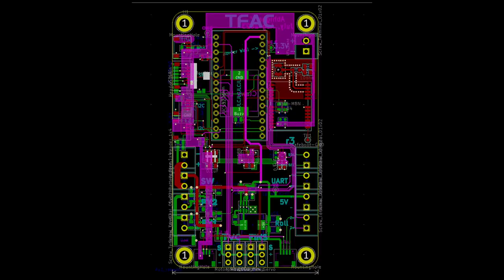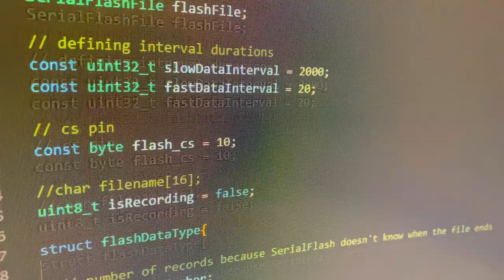PCB Assembly - TFAC Flight Computer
Assembling the 3rd revision of my model rocket flight computer!